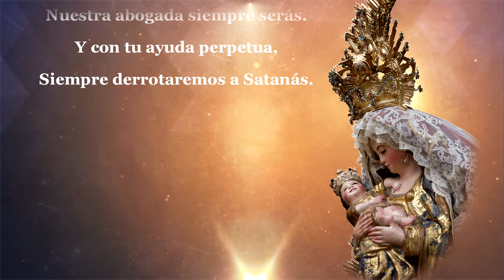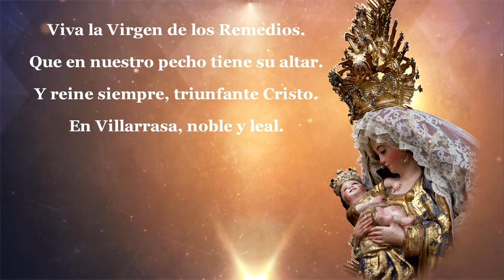"HIMNO VIRGEN DE LOS REMEDIOS" - Villarrasa - Coro Catedral de Jerez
Himno popular a María Santísima de los Remedios Coronada, Patrona y Alcadesa perpetua de Villarrasa (Huelva).

Canta el coro de la capilla catedralicia de Jerez de la Frontera (Cádiz)